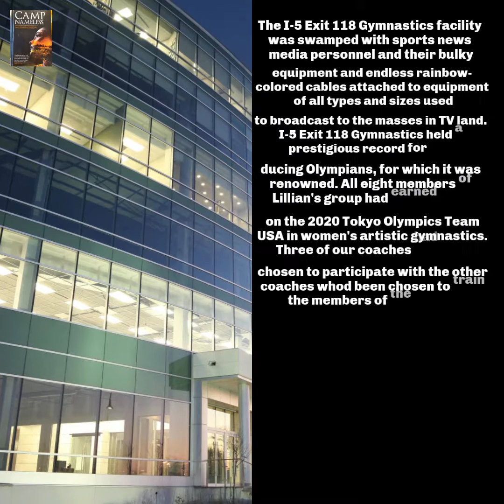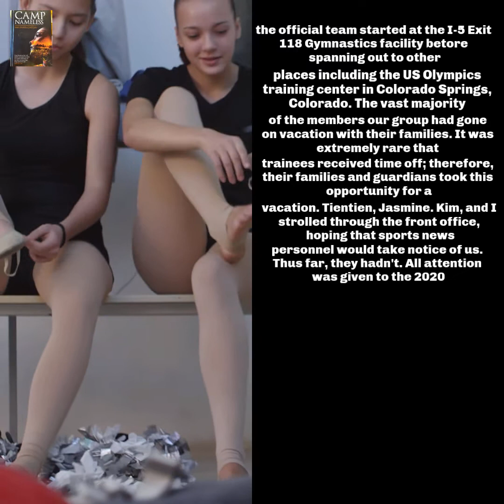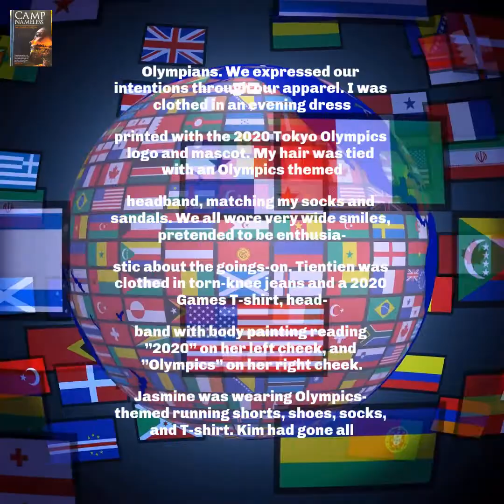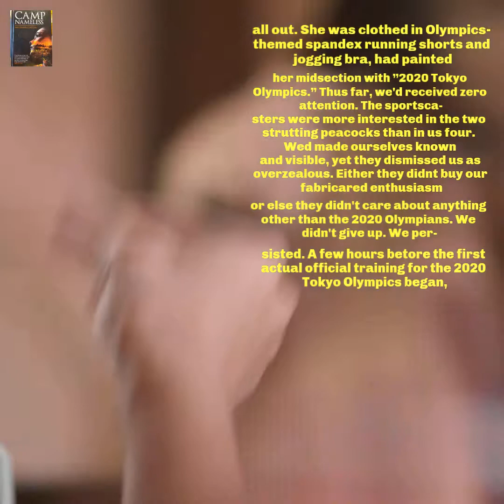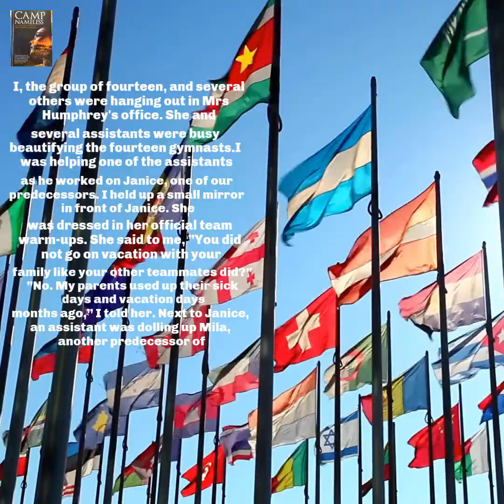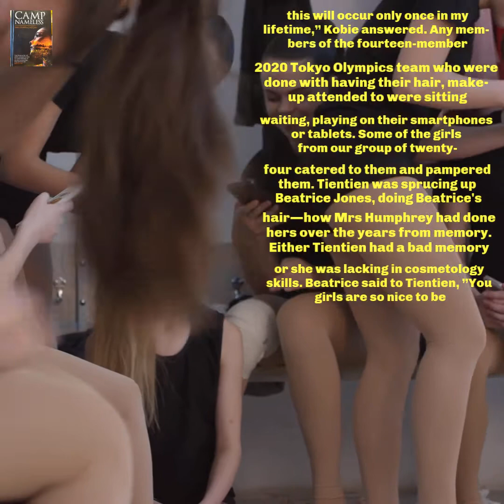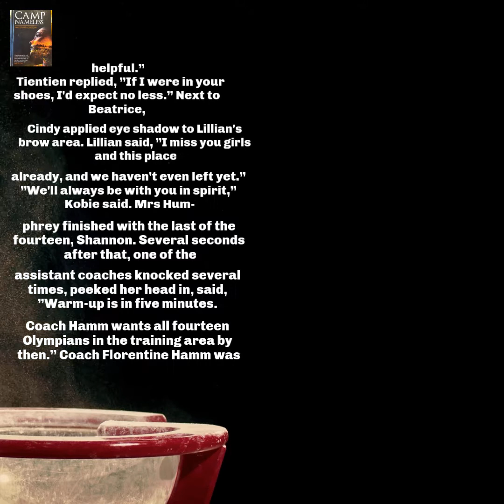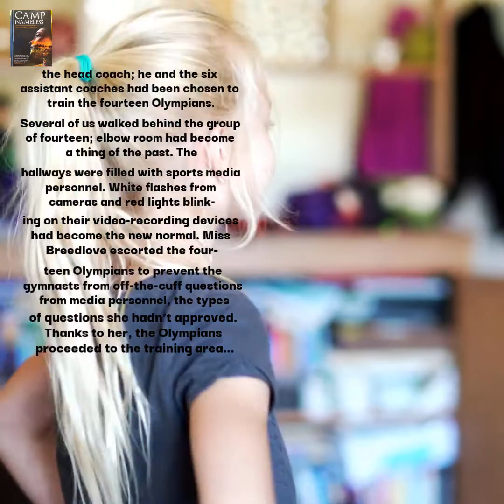🇨🇦 2020 Tokyo Olympics (Ch.7, Ep.1, 29Apr2021) Team Canada